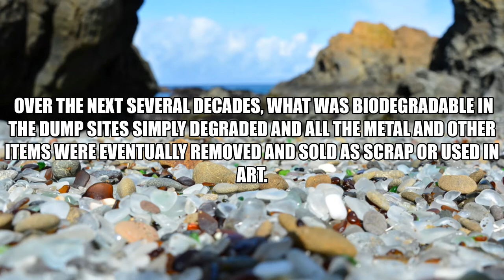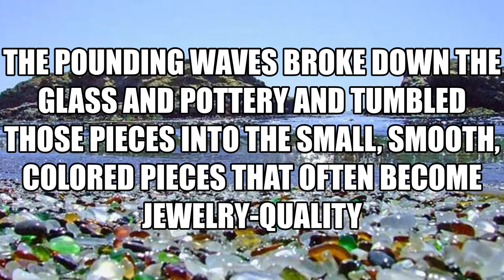Glass Beach Fort Bragg, CA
glass beach of the Mendocino coast is from decades of dumping trash into the sea has created 3 beaches full of sea glass... check it out!!